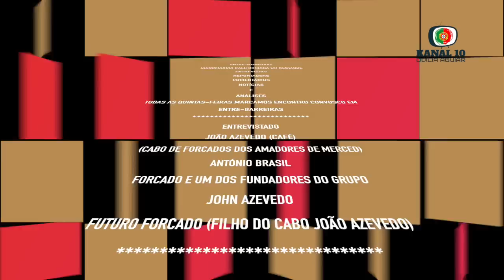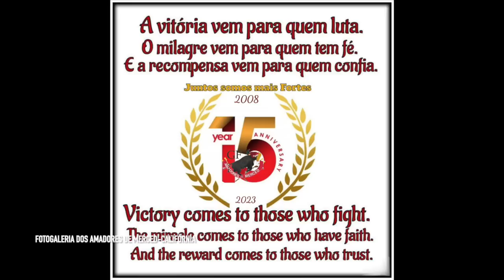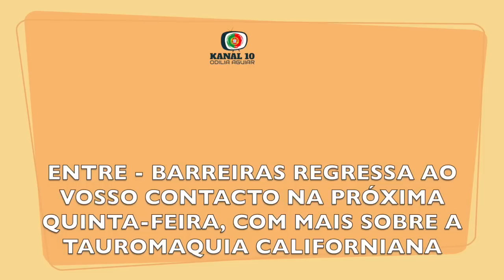ENTRE BARREIRAS ENTREVISTA COM JOÃO AZEVEDO CAFÉ CABO DE FORCADOS DOS AMADORES DE MERCED 2023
DESLOCAÇÃO DO GRUPO ÀS ILHAS TERCEIRA E GRACIOSA PARA PARTICIPAR NAS CORRIDAS ÍNSERIDAS NAS RESPECTIVAS FESTIVIDADES